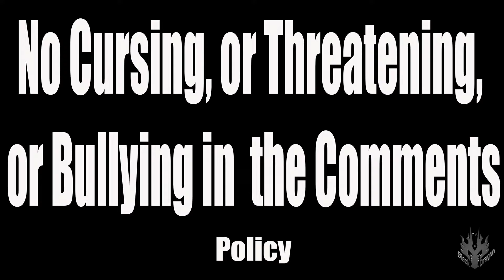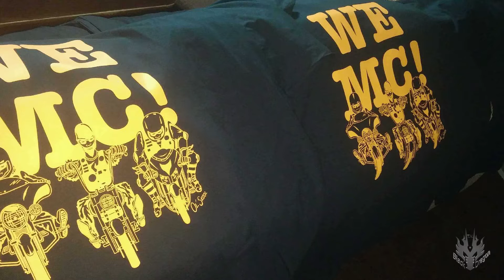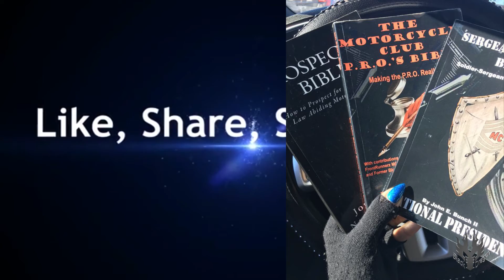Never Mind What Other MCs Think About YOUR MC, Just Do YOUR THANG!!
You cannot be concerned with the opinions of others about your MC.